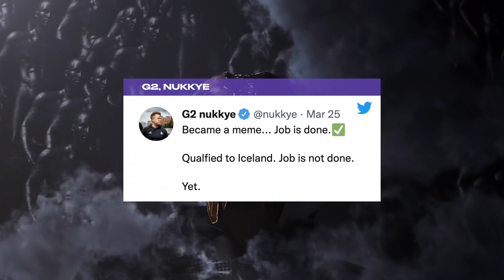All You Need To Know About Masters Reykjavík | NXT-UP | 4.6.22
The first VALORANT Masters event of 2022 is right around the corner! Here’s a breakdown of the event which kicks off this Sunday, April 10th.

Find out more in this episode of NXT-UP!

Follow along with news and highlights from the VALORANT Champions Tour at our channels: